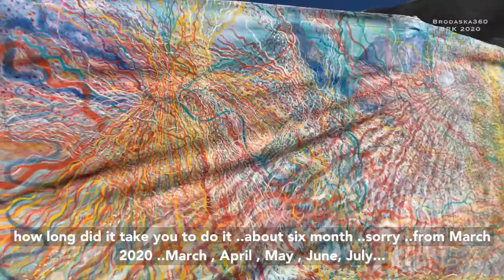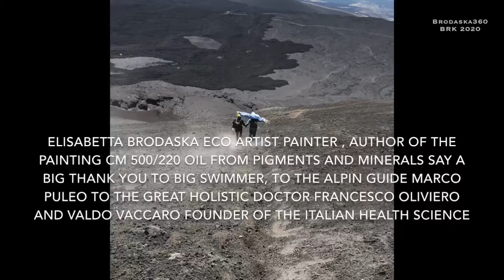VIDEO 1 / OLIO SU LINO CM 250/500 titolo P.I. GIALLO CADMIO COURTESY OF MARC TRIEBOLD GALLERY BASEL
PAINTING THE UNIVERSAL GLACIERS ENERGY N.1, INSPIRED BY THE HIDDEN ENERGY THAT NATURE HAS /  A INDEPENDENT METAPHYSIC ACTION, PROJECT, SHOWING A PAINTING IN PLAIN AIR CM 500 /220 OIL ON EMBRODERED LINEN AT THE MAJESTIC ETNA VULCAN //BRODASKA USE THE TEMPERONE TECHNIQUE , WHICH IS A ANCIENT TINTORETTO TECHNIQUE THAT DRAY QUICKLY A ADVICE OF THE FAMOUS KREMER PIGMENTE , SHE ALSO USE WALLNUTS OIL IN ADDITION TO PROTECT DEEP THE COLOUR IN THE FUTURE.